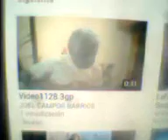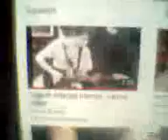JUEVES 2 DE MAYO 2019, 11 121 AM, BIBLIOTECA CRISTO REY